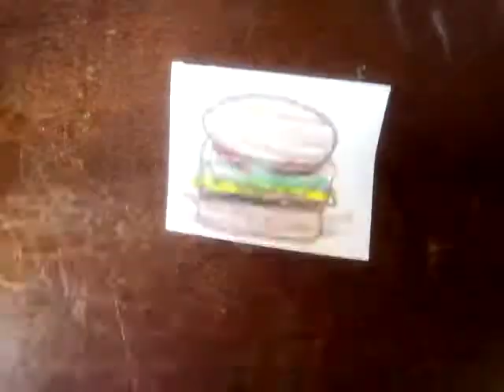Hello burger!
Dumb ways to die-Metro
asdfmovie 6-Tomska